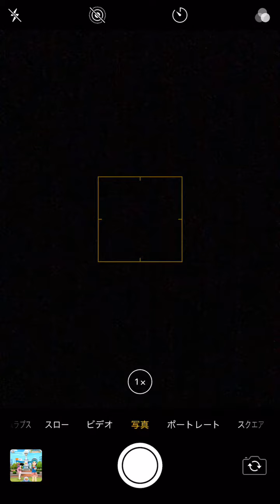コトダマンガチャ超絶演出！b！